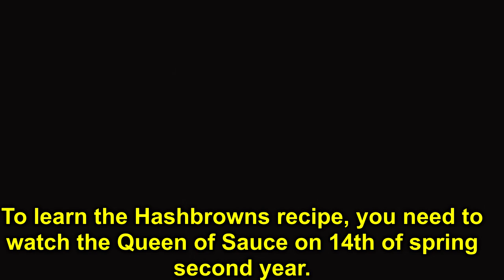How to learn Hashbrowns recipe - Stardew Valley 1.4